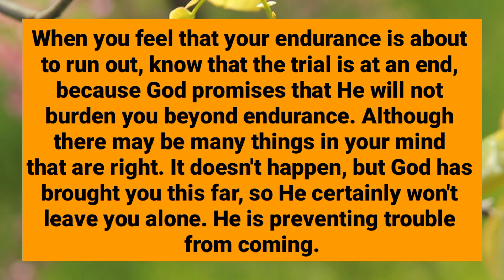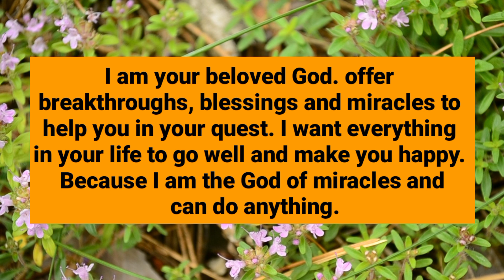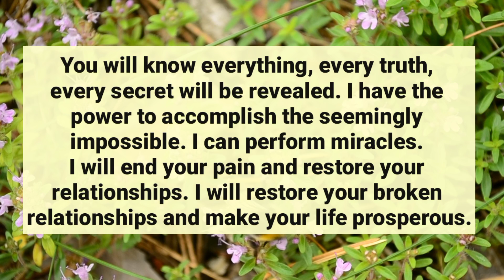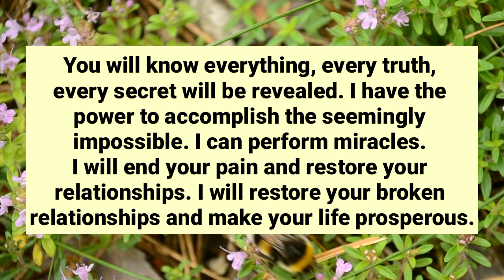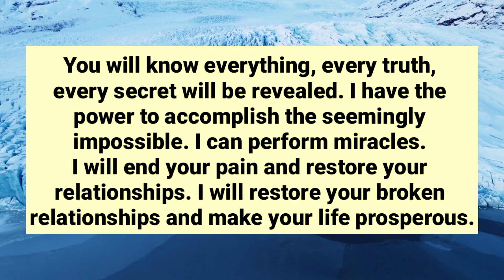Big Warning 😮 God Says My Beloved Wish You Knew This Because Tonight At 12:00 You... 😧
Big Warning 😮 God Says My Beloved Wish You Knew This Because Tonight At 12:00 You... 😧 December 22 Episode 310